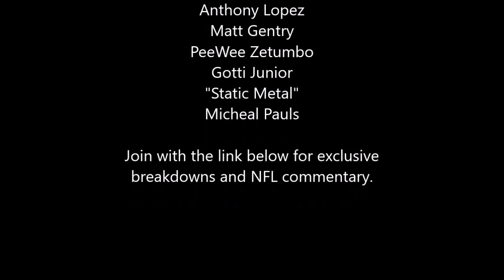Madden 20 - Defend This Gameplay